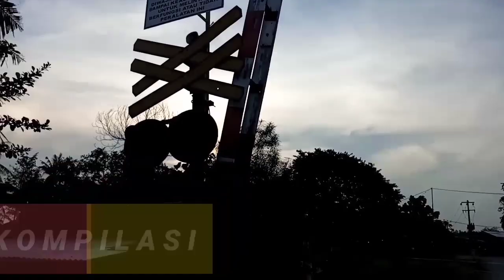KA Barang Petikemas Melulu! - Perlintasan Kereta Api JPL 130 Jl.Kedung Waringin